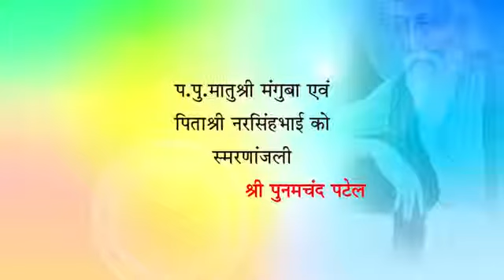प्रभुजी तुम चंदन हम पानी